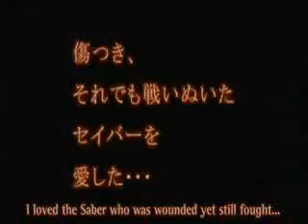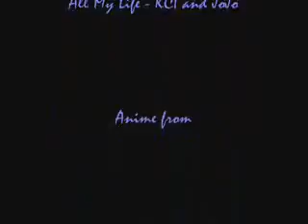Raziq Nofx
hebat kan...